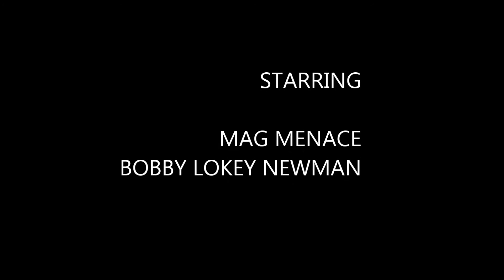Mag Menace x RUN IN NUMBERS feat. Brand Name Bobby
THE WAY LIFE IS TODAY IN CHICAGO